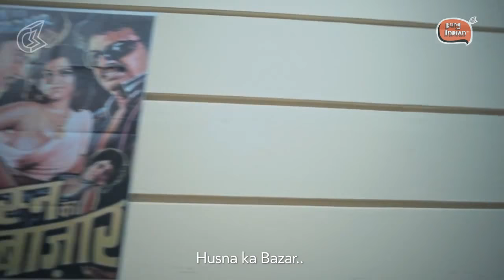DishTV's famous Producer - When he demands something unusual!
A female model looking for a break meets a Bollywood producer in his office. And there's a red couch. Ouch! Watch what happens next and many more exciting shows and top movies on Dish TV. Get a Dish TV connection today and enjoy free HD channels.